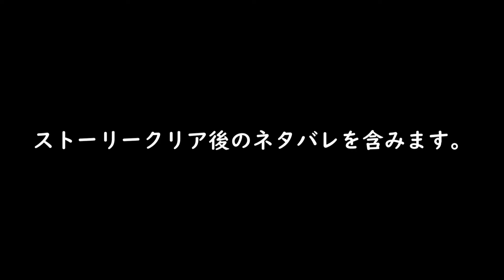ボスの必殺技を無抵抗で食らったらどうなる？【星のカービィ ディスカバリー】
ボスキャラに関するネタバレを含みますのでご注意ください